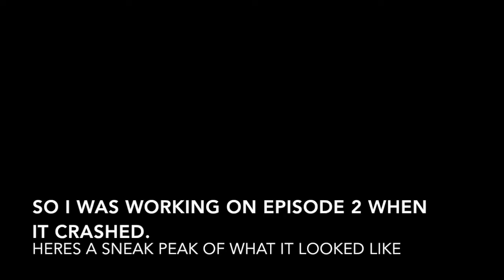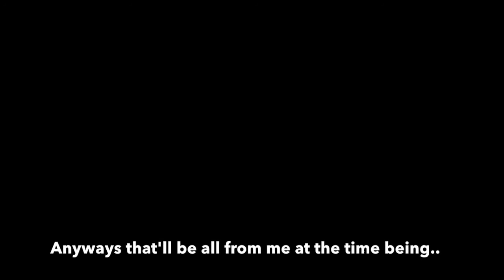Ben's Fury (Work in progress)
Well my stuff has crashed so I guess I'll take a break for a minute and soon as I fix I'll get back to work, So yeah I figured I'd show you the things I've done and ideas making this exact project.